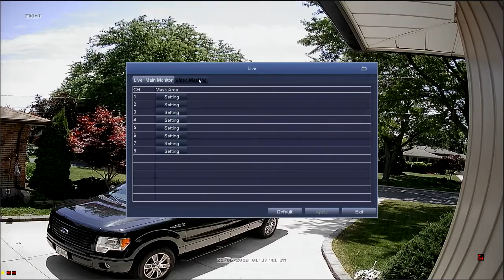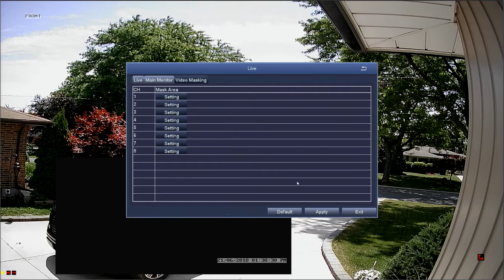ZOSI DVR Operation - How to Set Up a Video Mask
This video will show you how to set up ZOSI DVR security system.
Learn how to set up a video mask, to restrict areas from being recorded on your ZOSI DVR.

Facebook: Page @ZosiTechnology ---Send Message
Facebokk Group: ZOSI Technology
Messenger: m.me/ZosiTechnology